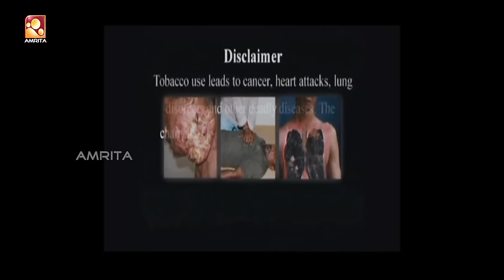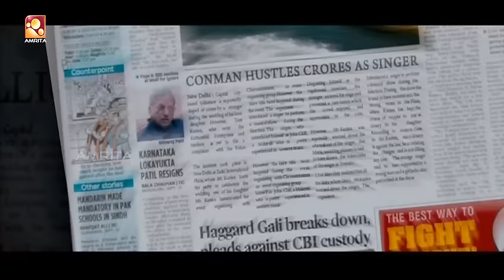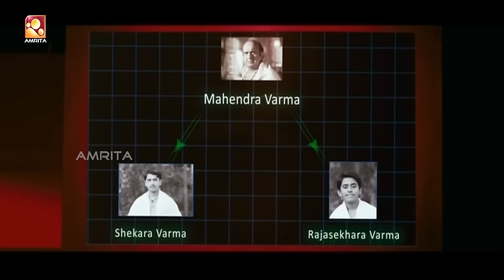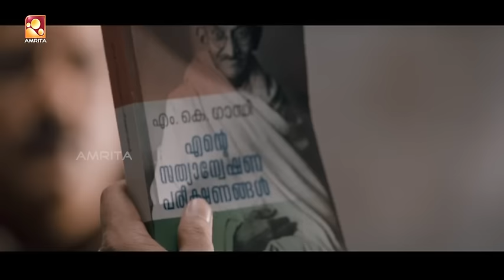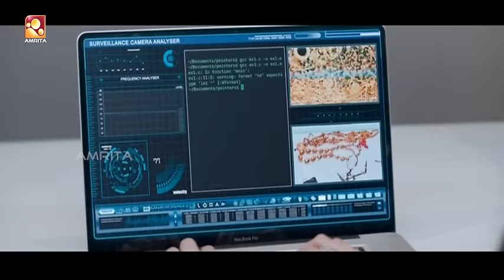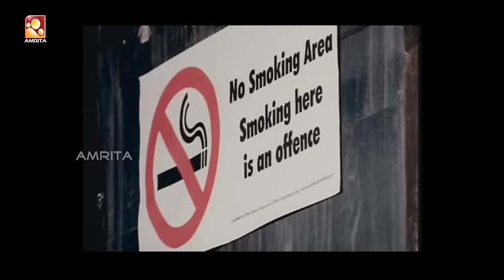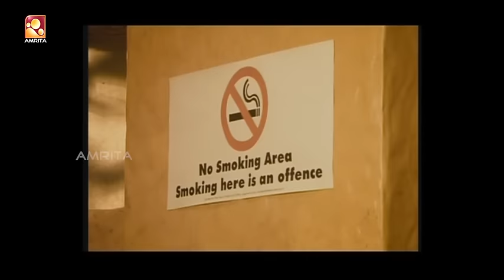Mr Fraud Malayalam Full Movie | Mohanlal | Amrita Online Movies | Mr ഫ്രോഡ്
Mr. Fraud is a 2014 Malayalam action-thriller heist film written and directed by B. Unnikrishnan and starring Mohanlal, Dev Gill, Vijay Babu, Miya, Manjari Phadnis and Pallavi Purohit.[1] The film is produced by A. V Anoop under the banner A. V. A Productions. The story is about a conman whose task is to plunder the treasure from a royal household.[2]

The film's soundtrack and background score were composed by Gopi Sunder. Stunt choreography is by Stunt Silva.[3] The film released on 17 May.[4] Upon release the film received mixed reviews from critics.

Produced by - A.V. Anoop

Written by - B. Unnikrishnan

Starring  - Mohanlal, Miya, Vijay Babu, Dev Gill, Manjari Phadnis
Pallavi Purohit

Production company - A.V.A Productions

Distributed by - Maxlab Entertainments